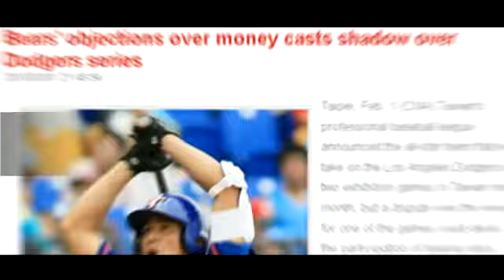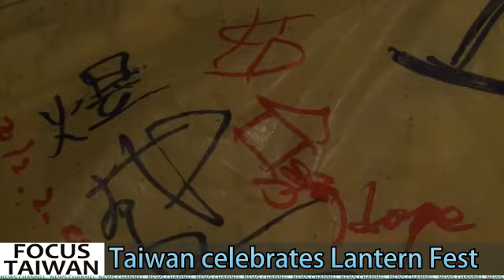Taiwan celebrates Lantern Festival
Giant lanterns rise up into the sky -- taking with them the wishes of many people in Taiwan.

More than 100 lanterns were released during this event at the Pingxi Lantern Festival in early February.